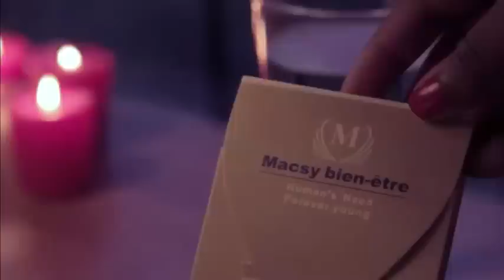Maman Nitu : 2019 Année Ya Losambo Po Motema Mabé Eleki Mingi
Préparons nous pour le mariage est une émission présenté par Maman Elyane Nitu, qui enseigne les femmes à bien vivre leur vie de couple.